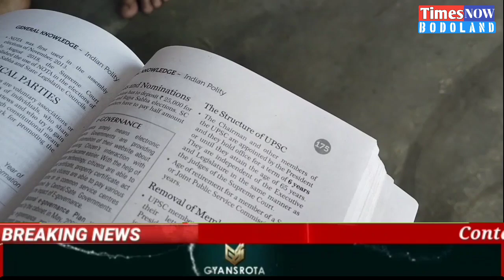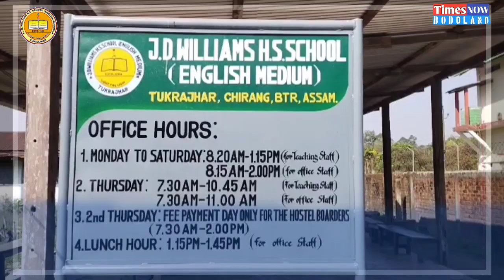11बोसोर बैसोनि श्रीजाना कटेलआ उनदै समनिफ्रायनो गोबां मेलेमारि गुन दं।